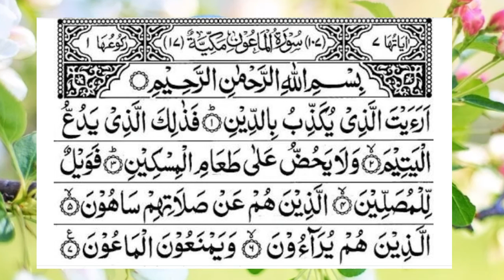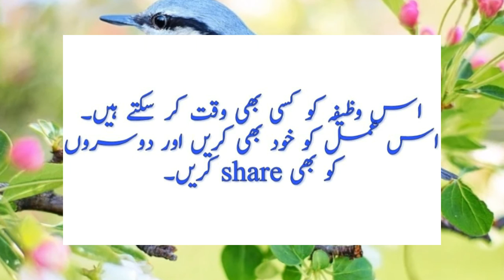chohon ko bhagane ka wazifa//how to get rid of chohon//keere makoron ko bhagane ka wazifa//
this channel is about islamic information ,wazaif and naat in urdu. this video is important  for you.this video is about to get rid rats, insects.